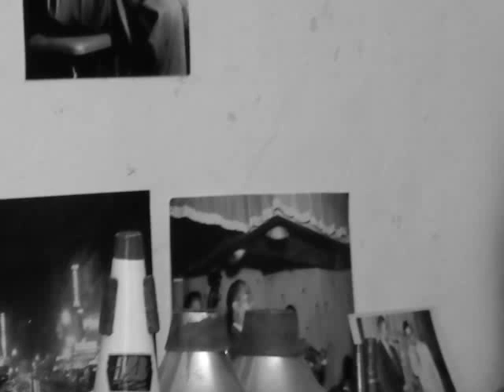1970-10-18 honky tonk (miles davis first solo)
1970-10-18 honky tonk (miles davis first solo)